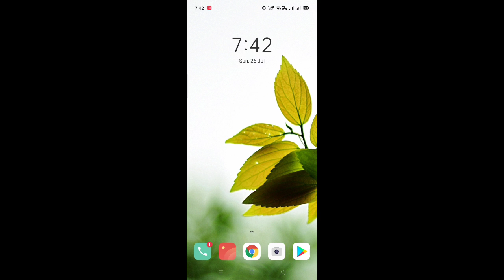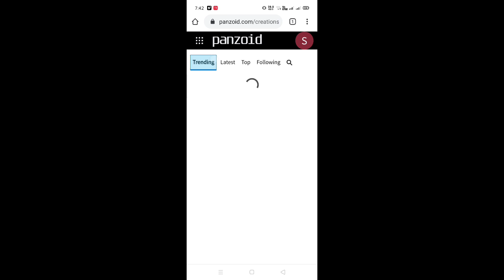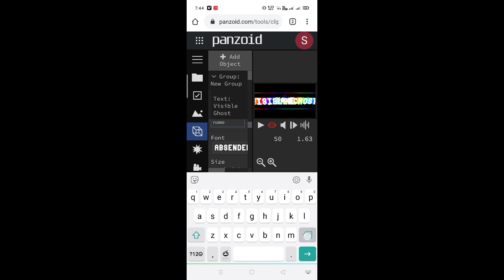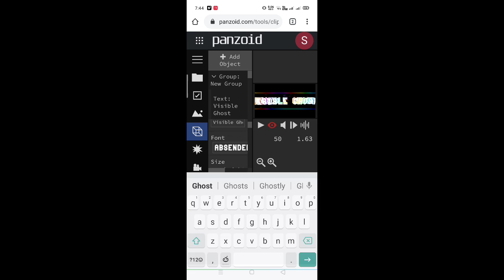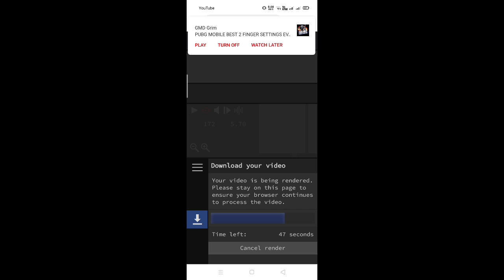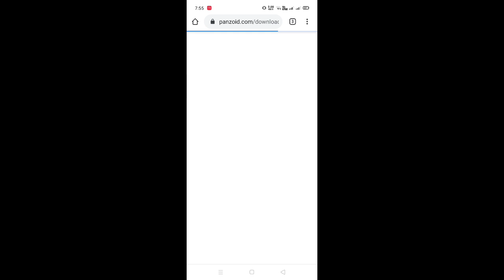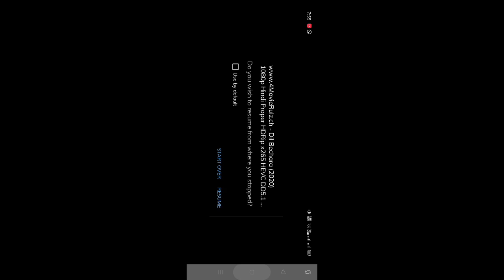free online youtube intro maker in telugu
Note=
I will remove this video with in 24 hours.

Intromaker

Kinemaster

Panzoid

3d

Youtubeintros

Intromaker

Freeonlineediting

Freeediting

Hashtags=